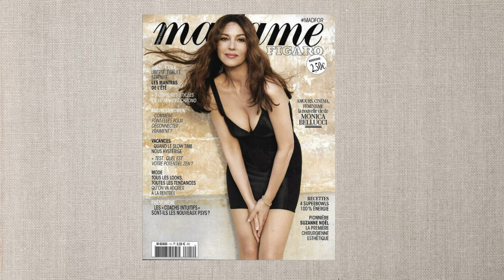Monica Bellucci V.F.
Monica Bellucci VF 2019
Thiemo Sander - Photographer
Barbara Baumel - Fashion Editor/Stylist
John Nollet - Hair Stylist
Letizia Carnevale - Makeup Artist